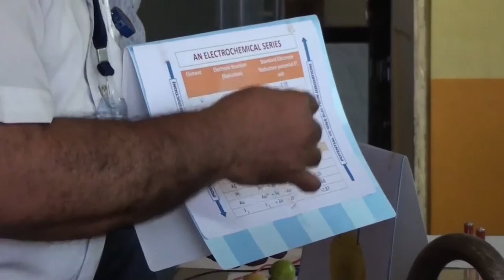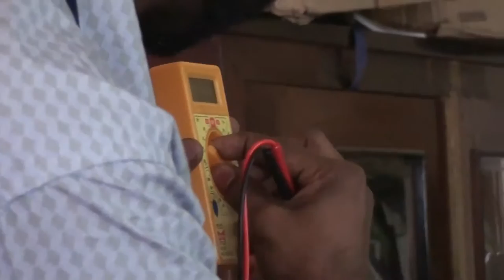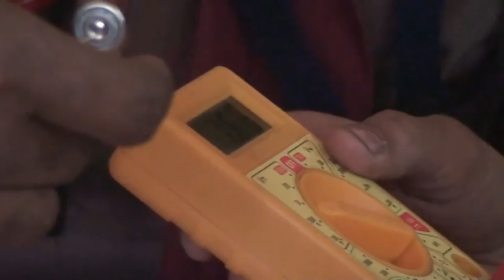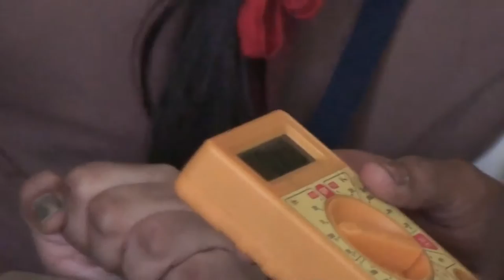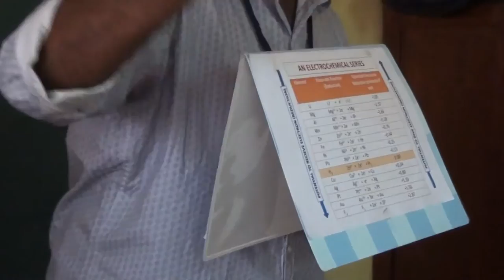DISPLACEMENT REACTION, REACTIVITY SERIES & LEMON BATTERY EXPERIMENTS DEMONSTRATION – MERIT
Simple explanation and demonstration of displacement reaction example and how to make a lemon battery by Mr. Javed Jafri and Mr. Shafeeq. Watch the video to learn more about displacement reaction and lemon battery!
DISPLACEMENT REACTION EXPERIMENT
Displacement Reaction Definition:  Displacement reaction is a chemical reaction in which a more reactive element displaces a less reactive element from a solution of its compound. Both metals and non-metals take part in displacement reactions. This is also called single displacement reaction as a more reactive element replaces a less reactive element from its compound. An ionic compound say A-B has two parts. A is called cation and B is called anion. A is positively charged and B negatively charged so that A moves to cathode and B moves to anode during electrolysis of solution of A-B. Cations are mainly metals and anions are from the Halogen family.
Reactivity Series: Metals are arranged in an empirical reactivity series or activity table in order of the decreasing reactivity. The series is Li, K, Sr, Na, Ca, Mg, Al, Zn, Cr, Fe, Cd, Co, Ni, Sn, Pb, H, Sb, As, Bi, Cu, Hg, Ag, Pd, Pt, Au. A higher element in the series say Iron (Fe) can replace the anions say Copper (Cu) from its salt. Similarly the activity series for halogens, from highest to lowest, is F, Cl, Br, I. The higher halogen replaces lower halogens from the compound.
Displacement Reaction Examples: An example of displacement reaction is between Iron and Copper Sulphate solution. The balanced displacement reaction is
Fe(s) + CuSO4 (aq) ⇒ Cu(s) + F eSO4 (aq)
Iron is more reactive than Copper; thus replaces Copper from CuSO4 solution. CuSO4 is blue in colour and FeSO4 is light green in colour. The copper gets deposited on the nails and solution's colour changes from blue to green.
Similarly, metals generally react with acids and generates hydrogen. For example solid magnetism releases hydrogen from hydrochloric acid.
Mg(s) + 2HCl(aq)ˆaMgCl2(aq) + H2(g)
Procedure displacement reaction between Iron and Copper Sulphate solution: Attach the iron nails in string and immerse in copper sulphate solution. Observe the colour change in the solutions. After sometime take out the nails and observe the colour change.
LEMON BATTERY EXPERIMENT
Battery - Batteries are basically electrochemical devices in which chemical energy converted to electrical energy.
Battery Functioning - An electrochemical cell consists of two half-cells. Each half-cell consists of an electrode and an electrolyte. The two half-cells may use the same electrolyte, or they may use different electrolytes. The chemical reactions in the cell may involve the electrolyte, the electrodes, or an external substance (as in fuel cells that may use hydrogen gas as a reactant). In a full electrochemical cell, species from one half-cell lose electrons (oxidation) to their electrode while species from the other half-cell gain electrons (reduction) from their electrode. A battery physically separates two chemical reactions, one reaction in which electrons are lost (which takes place at the anode) and a second reaction in which electrons are gained (which takes place at the cathode). The electrons lost at anode can flow through the external wire to cathode. Now if two cells are made of different potential are combined to form a battery the resultant potential will be the difference of their individual potential.
Lemon Battery Explanation - A battery cell can be made from lemon using zinc and magnesium electrodes. Here, Citric acid in lemon provides the ions for the cathodic (reduction) and anodic (oxidation) reactions. It is clear from electrochemical series that Magnesium has higher reduction potential than Zinc. So Mg get reduced and Zn is oxidised as per equations below:
Zn(s) → Zn2+(aq.) + 2e −(⇒ Oxidation reaction) (1)
Mg2+(aq.) + 2e − → Pb(s)(⇒ Reduction reaction) (2)
H+ ions in citric acid supply the electrons for these reactions.
How to make a Lemon Battery:
• Squeeze the lemon to release lemon juice inside.
• Clean the zinc and magnesium metal pieces and insert it in the lemon.
• Connect Multi-meter with the red and black wires connected with zinc and magnesium metal pieces.
• Record the voltage and current of the system.
• Change the electrode to copper, iron, etc.

This is a high school level science experiment video, created by MERIT (Mumbai Education, Research, Innovation and Training) which is a field action project of TISS (Tata Institute of Social Sciences.
To know more about MERIT, click on the following links!